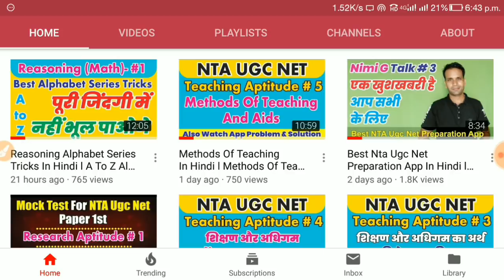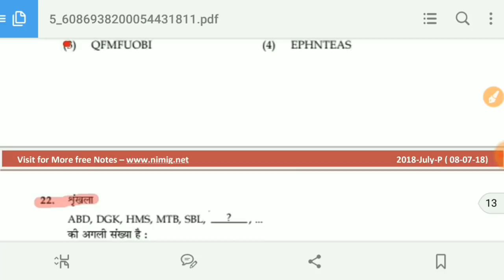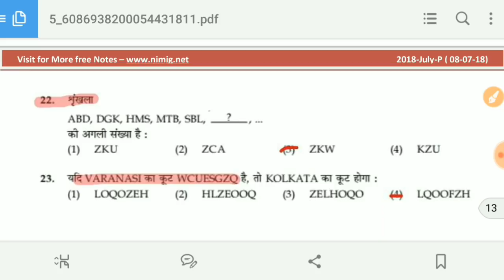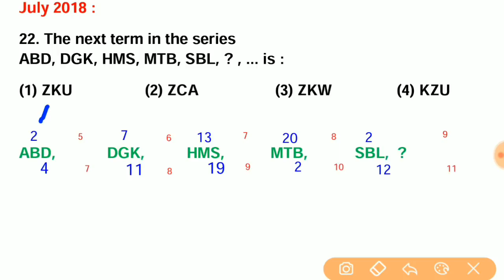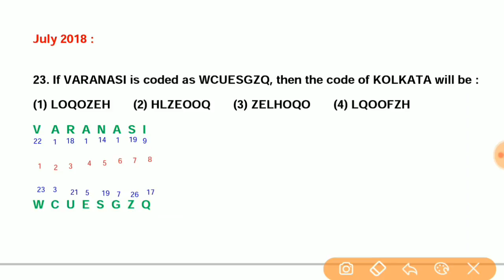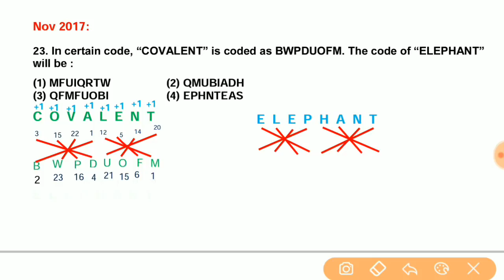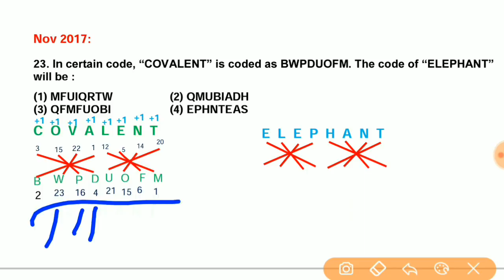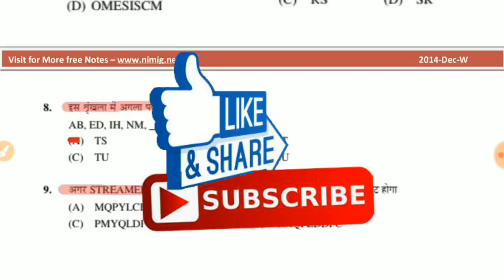Ugc Net Reasoning Questions l Coding Decoding Practice Questions